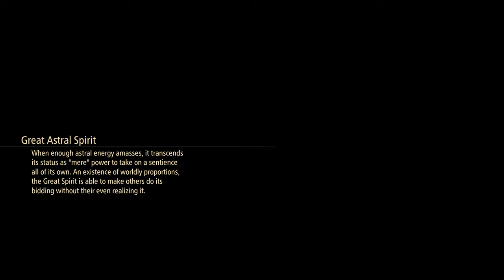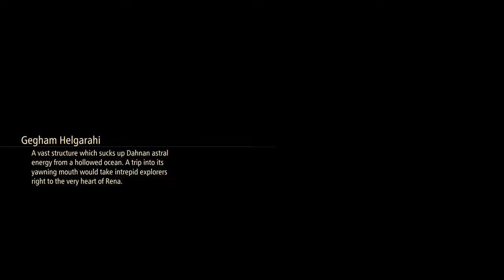Tales of Arise Story Mode Gameplay Walkthrough No Commentary Part 40